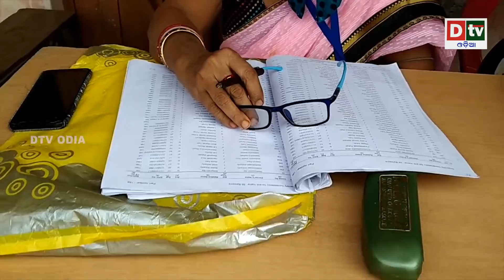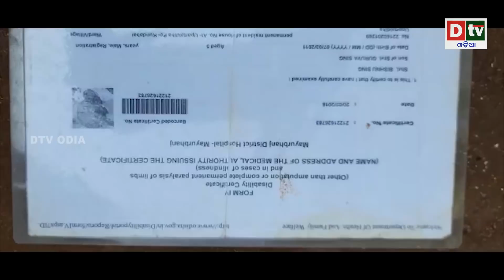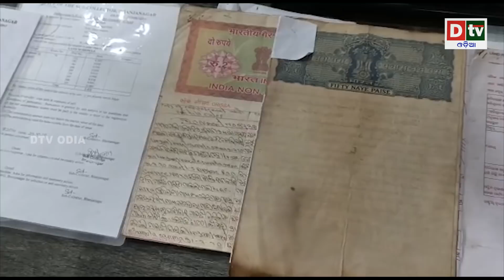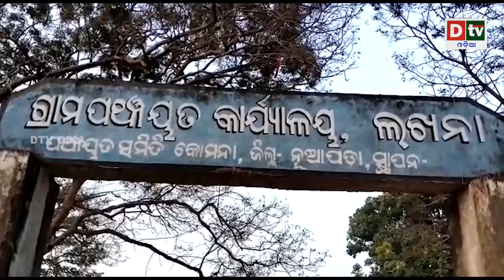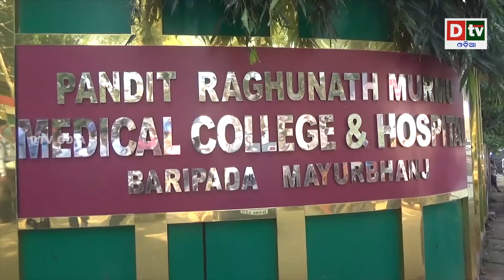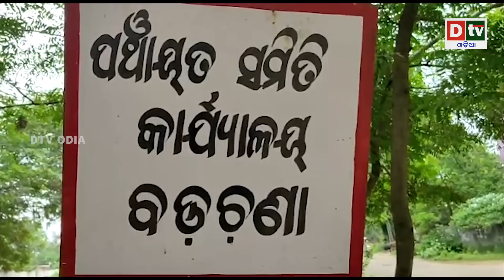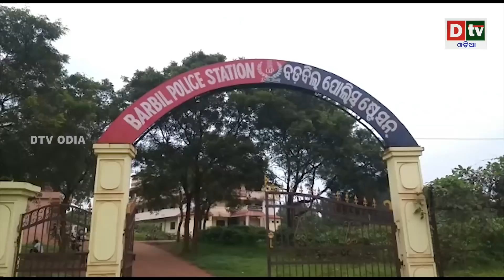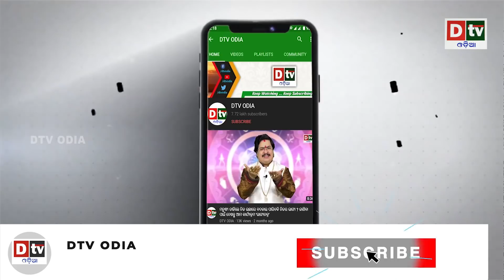AJIRA KHABARA @03.11.2020 | ଯୁଦ୍ଧ ପାଇଁ ଭାରତର ସଜବାଜ ଦେଖି ଚୀନ ଛାନିଆ | Odia news live updates